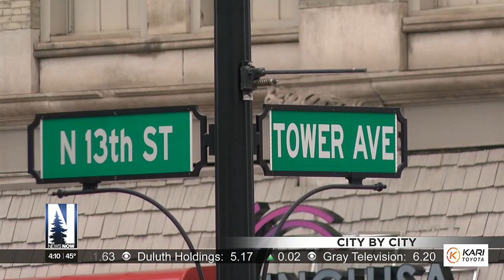City by City: Superior, Hibbing, Chisholm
Volunteers from the Iron Range Offroad Cycling group will be honored during a dinner next week.